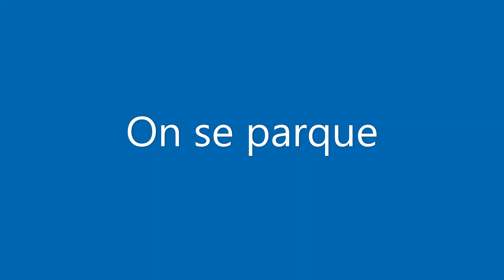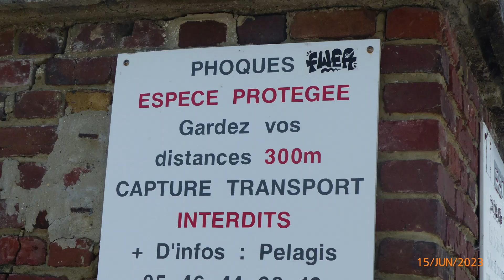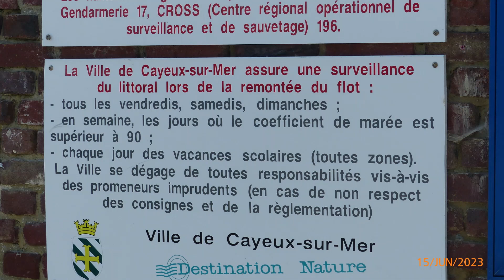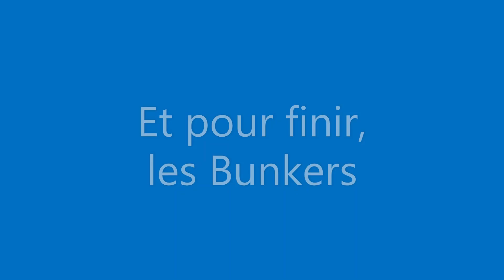2023 06 15 Route St Valery pour le Cap d Hourdel et retour